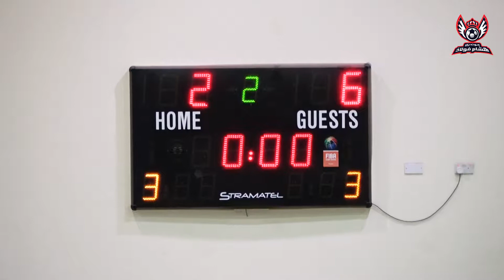Al Ainawy Wolf 6-2 Al Majid | MHF 2017 Highlights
ملخص أهداف مباراة Al Ainawy Wolf ضد Al Majid التي انتهت لصالح Al Ainawy Wolf بنتيجة 6-2